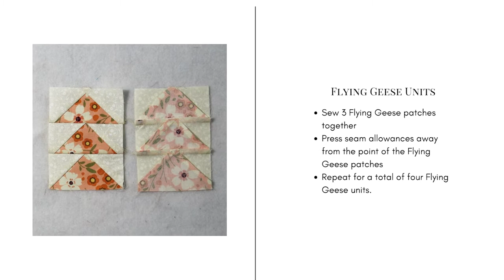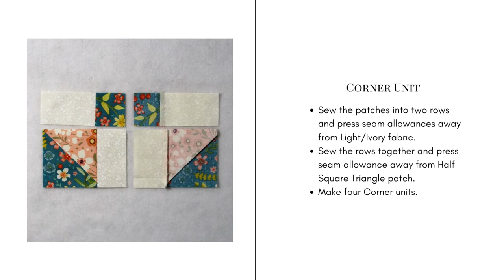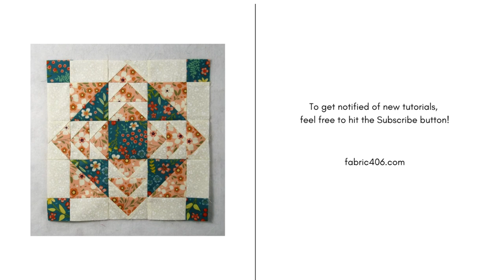Aztec Jewel Video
This classic quilt block is mostly made with Flying Geese and Half Square Triangles. While it's not a beginner block, it is fairly easy to sew together.

The Aztec Jewel appeared in the Quilter's Newsletter and was designed by Virginia Outerbacker. It uses a light, a medium and a dark fabric and is very striking!